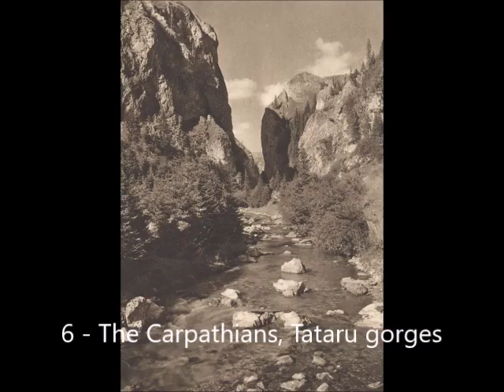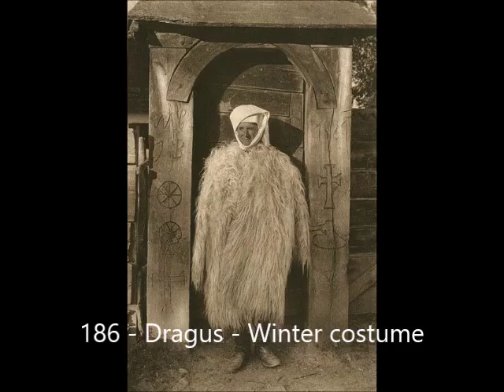Kurt Hielscher Rumanien Romania 1933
Kurt Hielscher - Rumanien - Romania - Old pictures - 1933